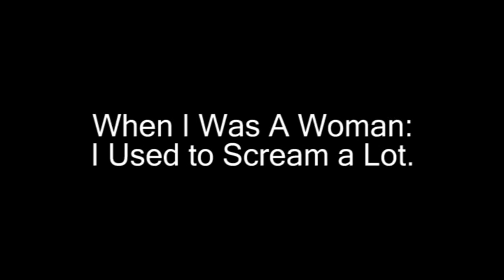When I Was A Woman I Screamed A Lot